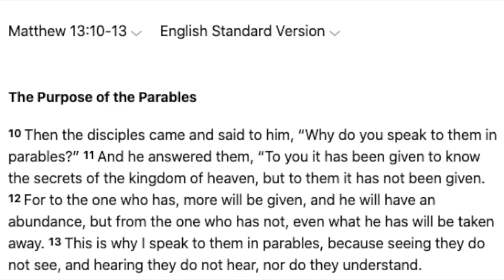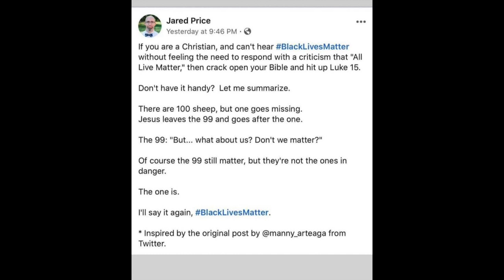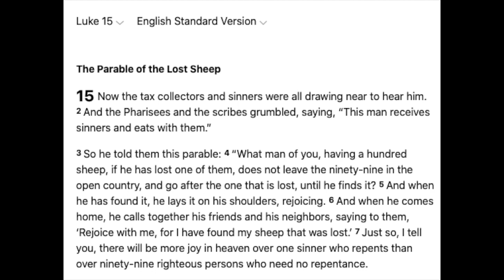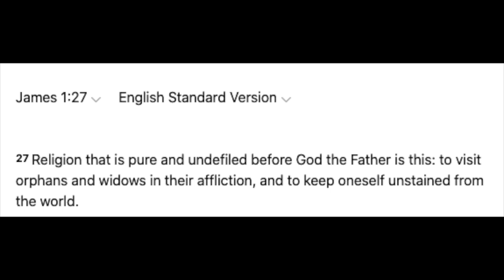Debunking the parable of the lost Black Sheep Matters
Twisting scripture to make it say what we want is sadly very common in church and society today (isogesis). Social Justice and Progressive preachers do this as stock-and-trade. But how do you identify it and rebuff it?
In this video, Ash, aka The Pilgrim Barber, tackles often the misused parable of the Lost Sheep and puts it back in its proper Biblical context.